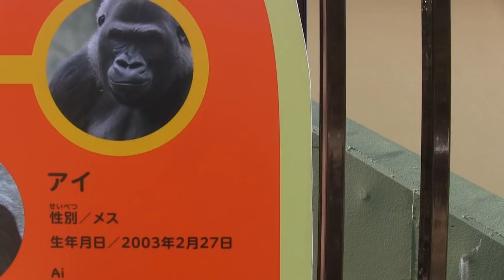シャバーニ家族 219 Shabani family gorilla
Higashiyama zoo
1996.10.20  APENHYURU park (Apenheul) TARONGA zoo of primates- Higashiyamazoo.

1972  Wild.Cameroon born

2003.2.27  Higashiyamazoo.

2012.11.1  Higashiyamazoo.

2013.6.2  Higashiyamazoo. 　human rearing　One year